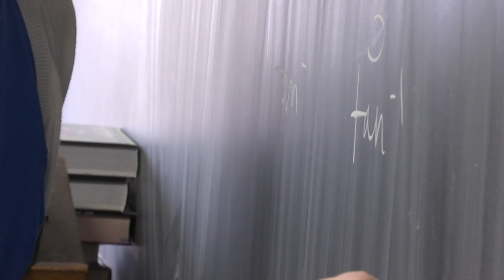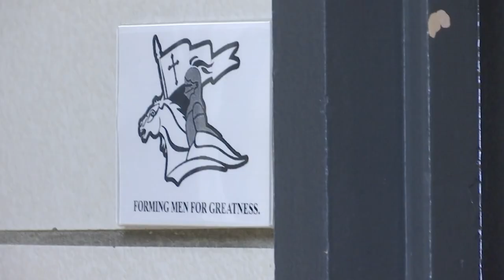Cathedral Prep Becomes Only Brooklyn Diocese School to Have Full In-Person School Day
It’s ambitious to launch an in-person only school day in the middle of the pandemic, but it’s a challenge the students, faculty and staff at Cathedral Prep School and Seminary are up for. It’s the only school in the Brooklyn Diocese that’s managing to pull it off with a big school and small classes.